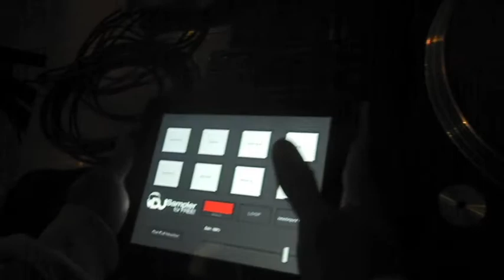ROOTS REGGAE RAGGA by Dj Glawdys Mango & Dj Keudj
★★★★★★★ R.O.O.T.S ★ R.E.G.G.A.E ★ R.A.G.G.A ★★★★★★
REAL & AUTHENTIC MUSIC brought you by J&G Prod. Entertainment
FRIDAY Feb, 11th 2011@ BLUE FROG -VENETIAN HOTEL MACAU

REGGAE, RAGGA, DANCEHALL, SOCA & ZOUK Music lovers, join us to
whine up on classic and brand new tunes!!

★PARTY! MUSIC! AND FUN! as we are the only one to offer you!★